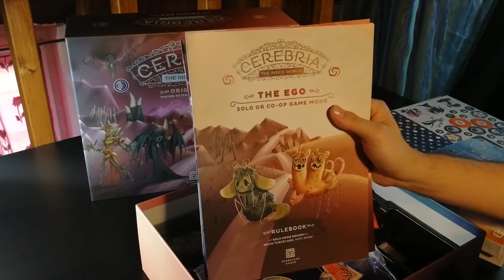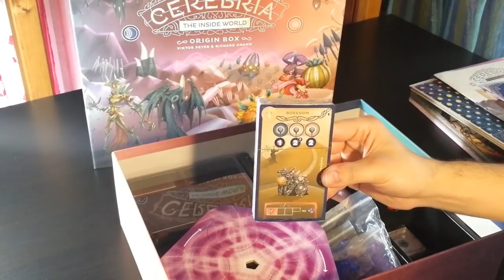Cerebria - Cosa ne penso?